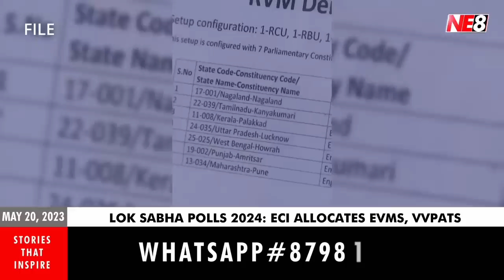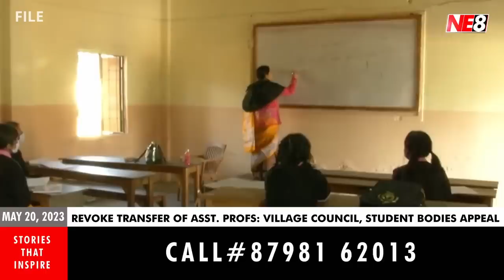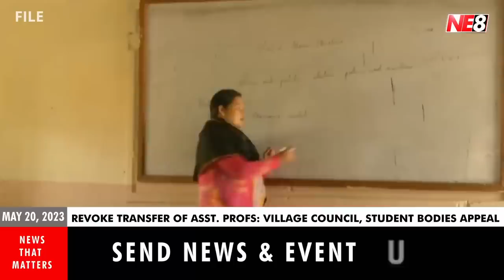Nagamese News (NE8): May 20, 2023